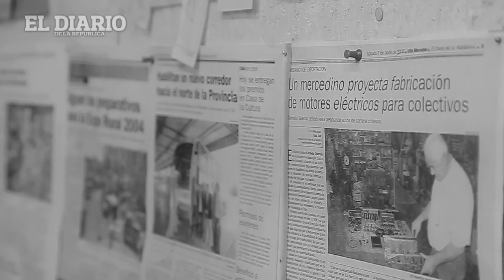Carmelo "pone a punto" un nuevo invento en su taller